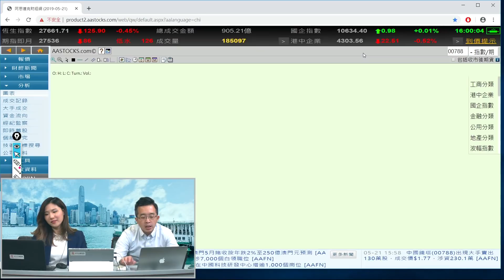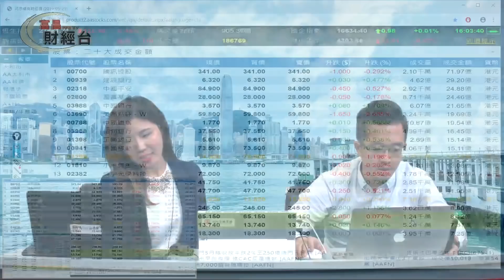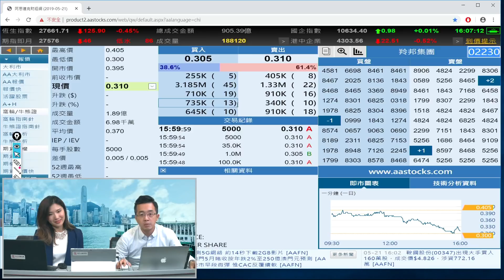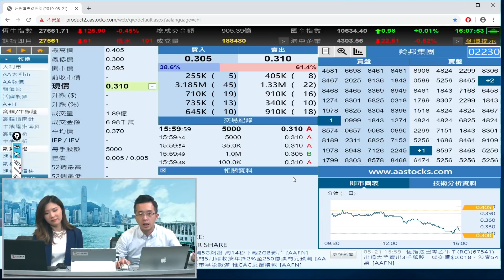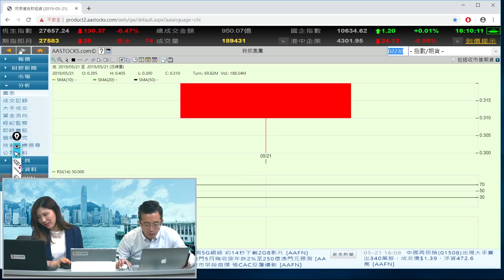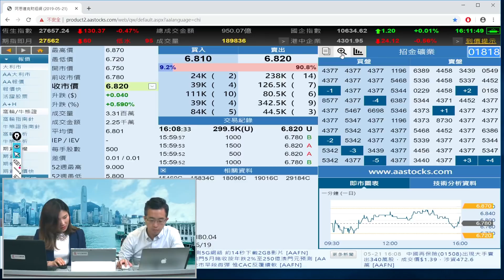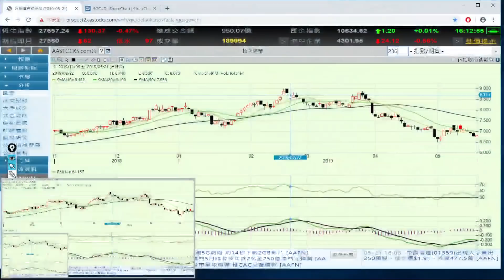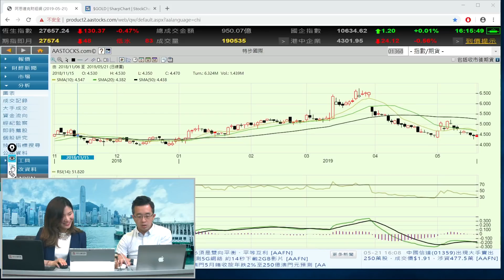富昌財經台 每日股評 21-5-2019 15:45 - 16:00